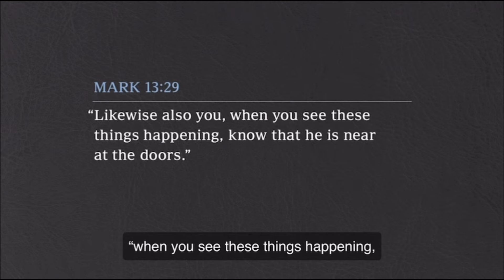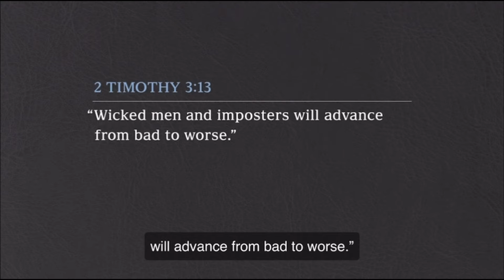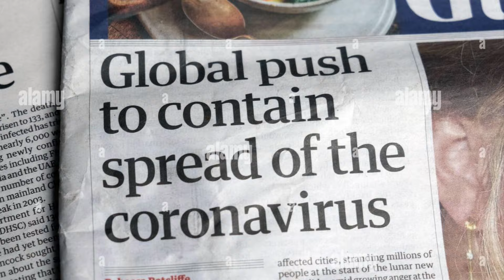Jehovah’s Witnesses are Tired of Waiting for the End of the World|October 2024 Broadcast Reaction